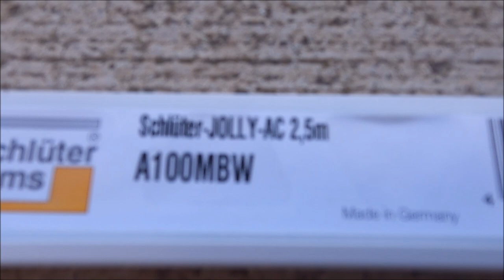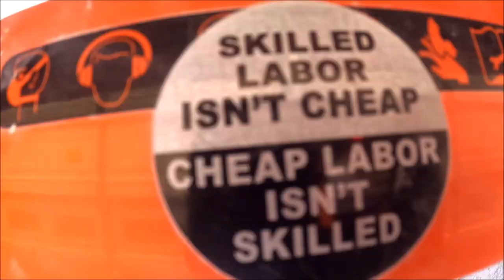Walk in Shower Conversion Carrara Tile Design!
In this Episode we finalize shower tile installation.
Kwickan KC100IS Portable Instant Container
DEWALT ATOMIC 20V MAX Reciprocating Saw
Tools we use